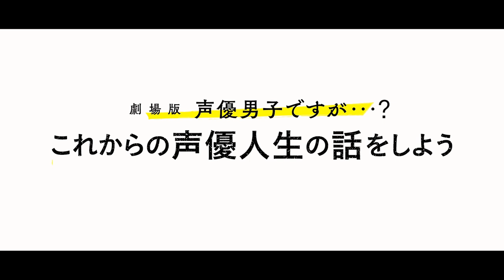上村祐翔、梅原裕一郎らイケメン声優が男同士で夏のキャンプ場へ／映画『劇場版 声優男子ですが・・・？』予告編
今まで計4シーズンがレギュラー放送された「声優男子ですが…？」。
上村祐翔、梅原裕一郎、河本啓佑、小林裕介、白井悠介、本城雄太郎、山本和臣が出演する『劇場版　声優男子ですが・・・？これからの声優人生の話をしよう』が2月14日よりシネ・リーブル池袋ほか全国順次公開となる。
“声優男子”メンバーが憧れの声優を呼んで対談する企画「先輩と２人きりですが・・・？」に出演した興津和幸、木村良平、豊永利行、福山潤、山口勝平ら豪華声優陣に加え、劇場版の主題歌「7人の妖」の作詞を担当した大槻ケンヂ、番組内で誕生したキャラクターや、本人たちのイラストを担当してきたさらちよみなど、番組に縁の深い人物たちからの温かいメッセージに注目！

【STORY】ある夏の日、キャンプ地に上村祐翔、梅原裕一郎、河本啓佑、小林裕介、本城雄太郎、山本和臣の6人の姿があった。彼らはこれまで以上に互いの絆を深めようと、アウトドアに出かけたのだ。ただし、6人……そこに白井悠介の姿だけがなかった。ともあれ、6人は大自然に囲まれた河原で水切りやスイカ割りを楽しむと、上村と河本は魚釣り、小林と本城は買い出しへ向かった。その間に、残った梅原と山本はまき割りを始める。そして、キャンプ地にいたヤギに「白井悠介」と命名するのだった。
やがて買い出しチーム、そして苦戦した魚釣りチームが帰ってくると、さっそく夕食の支度を始めることに。すると、そんな6人の前に色違いのパラコードブレスレットが届けられる。手編みとおぼしき、この人数分のアウトドアの必需品を作ったのは誰か……。そして、白井悠介はどこで何をしているのか……。

【関連動画】
・梅原裕一郎ら豪華吹替版声優が決定／映画『僕のワンダフル・ライフ』予告編
・ザムザcv千眼美子（清水富美加）が自らの思いを叫ぶ！／映画『宇宙の法―黎明編―』予告編